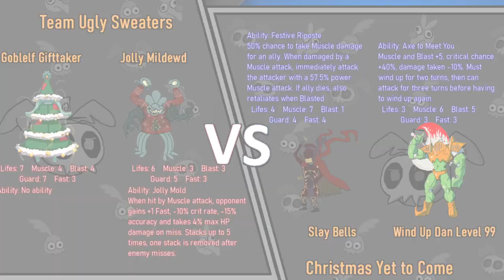FINALS 2 (L) - Team Ugly Sweaters VS Christmas Yet to Come (Gnaw 26: Christmas Couples' Crumble)